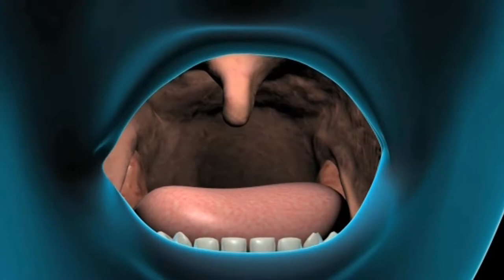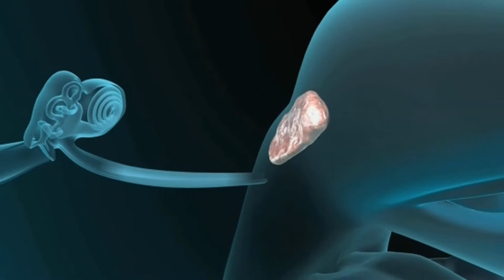Tonsillectomy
What is tonsillectomy?
What kind of problems are appeared by tonsillectomy?
Dr.Farshid Achak, Otorhinolaryngologyt at Maryam Hospital in Karaj Explain about these questions.